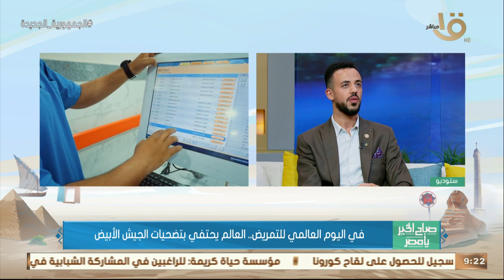صباح الخير يا مصر | في اليوم العالمي للتمريض.. العالم يحتفي بتضحيات الجيش الأبيض مع صلاح محمد